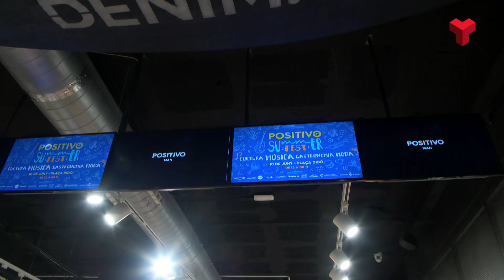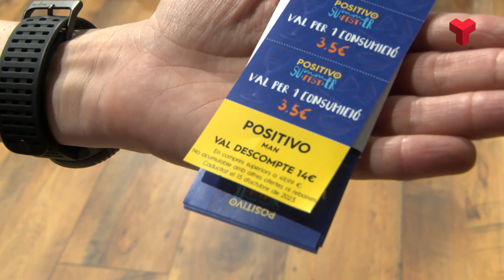El Positivo Summer Fest portarà aquest dissabte música, gastronomia i moda a la plaça Didó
El proper dissabte 10 de juny es posa en marxa un nou festival a la ciutat. És el Positivo Summer Fest, que tindrà lloc a la plaça Didó des de les dotze del migdia i fins la mitjanit. L’impulsor és el Gremi d’Hostaleria de Terrassa i Comarca amb la col·laboració vuit establiments més. Comptarà amb actuacions musicals en directe, DJ’s, parades gastronòmiques, una zona de ball i tallers infantils. Tot, sota el patrocini i suport de la botiga de roba Positivo Man. Més informació a